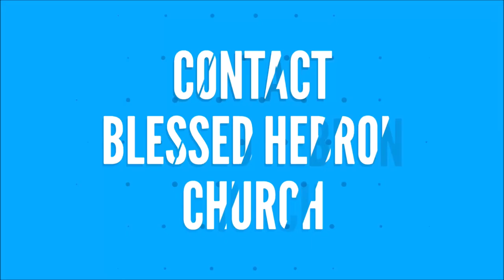PSALMS/சங்கீதம் 118:6 | கர்த்தர் என் பட்சத்தில் இருக்கிறார் | The LORD is on my side | 21/05/2018